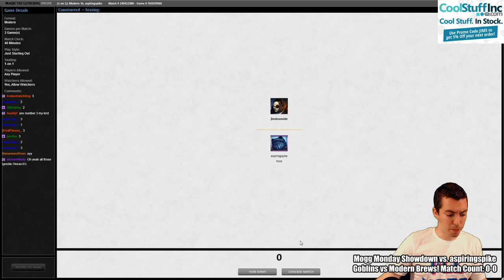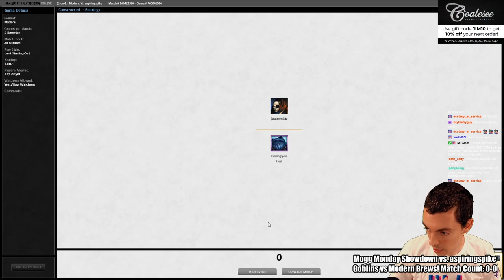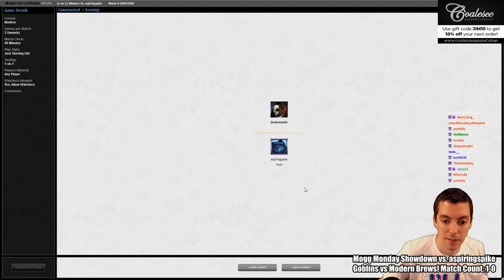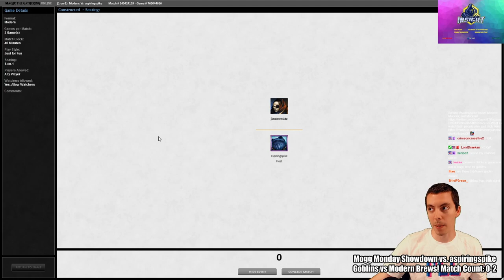👺 Mogg Monday: Episode 88 - Showdown Against aspiringspike (Brews) (Modern/Modern/Modern)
It's not just another MoggMonday as I welcome @Aspiringspike and his crazy brews on for a Mogg Monday Showdown! In celebration of Modern Horizons 2, this Showdown is ALL MODERN!

My decks:

Jim Davis
Goblin Sacrifice Bidding

1 Unearth
3 Pashalik Mons
3 Skirk Prospector
4 Knucklebone Witch
4 Mogg War Marshal
1 Goblin Matron
4 Munitions Expert
3 Sling-Gang Lieutenant
2 Blood Crypt
4 Legion Warboss
1 Stomping Ground
1 Goblin Ringleader
4 Auntie's Hovel
4 Bloodstained Mire
4 Cavern of Souls
1 Swamp
3 Wooded Foothills
2 Mountain
2 Goblin Bombardment
4 Ignoble Hierarch
2 Unclaimed Territory
2 Patriarch's Bidding
1 Siege-Gang Commander

2 Goblin Trashmaster
1 Tarfire
4 Thoughtseize
2 Fatal Push
1 Masked Vandal
3 Nihil Spellbomb
2 Goblin Ringleader

Jim Davis
Snoop Combo

4 Aether Vial
3 Boggart Harbinger
2 Skirk Prospector
2 Kiki-Jiki, Mirror Breaker
4 Mogg War Marshal
4 Goblin Matron
4 Munitions Expert
2 Sling-Gang Lieutenant
2 Blood Crypt
3 Goblin Warchief
1 Stomping Ground
2 Goblin Ringleader
4 Auntie's Hovel
4 Bloodstained Mire
4 Cavern of Souls
1 Swamp
2 Wooded Foothills
2 Mountain
4 Conspicuous Snoop
4 Ignoble Hierarch
2 Unclaimed Territory

1 Goblin Trashmaster
3 Relic of Progenitus
1 Masked Vandal
4 Thoughtseize
2 Fatal Push
2 Fury
1 Tarfire
1 Goblin Ringleader

Jim Davis
Boomer Goblins

4 Aether Vial
1 Goblin Cratermaker
3 Skirk Prospector
1 Goblin Piledriver
4 Mogg War Marshal
4 Goblin Matron
4 Munitions Expert
2 Sling-Gang Lieutenant
1 Pashalik Mons
4 Goblin Warchief
1 Stomping Ground
4 Goblin Ringleader
4 Auntie's Hovel
4 Bloodstained Mire
4 Cavern of Souls
2 Blood Crypt
1 Swamp
2 Wooded Foothills
2 Mountain
1 Krenko, Mob Boss
1 Conspicuous Snoop
4 Ignoble Hierarch
2 Unclaimed Territory

1 Goblin Trashmaster
3 Relic of Progenitus
1 Masked Vandal
4 Thoughtseize
3 Fatal Push
2 Fury
1 Tarfire